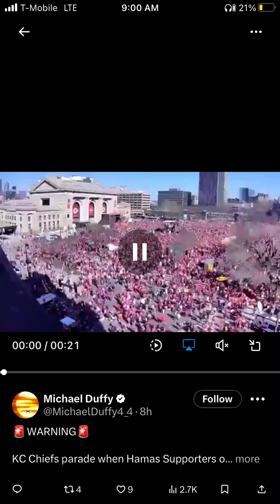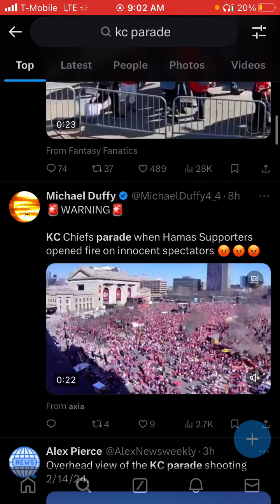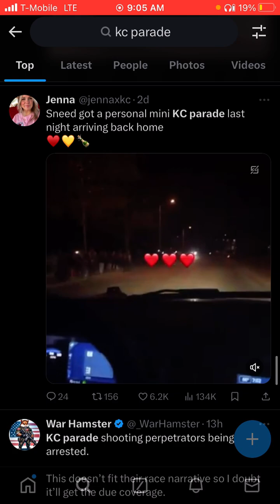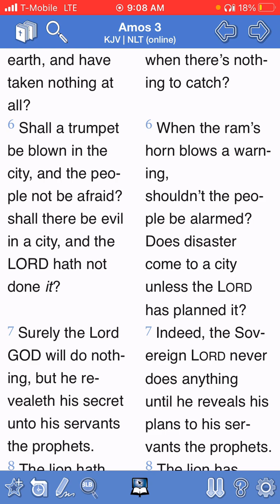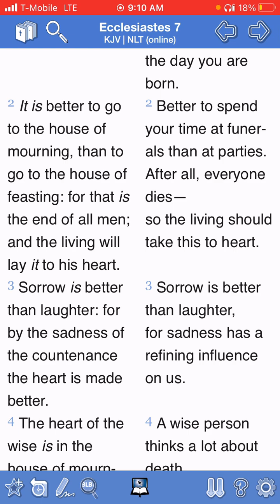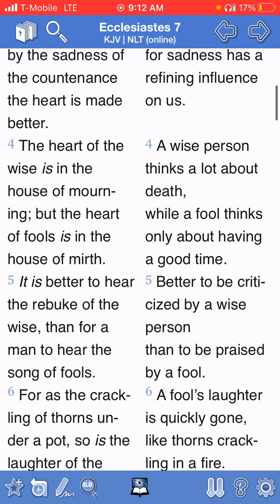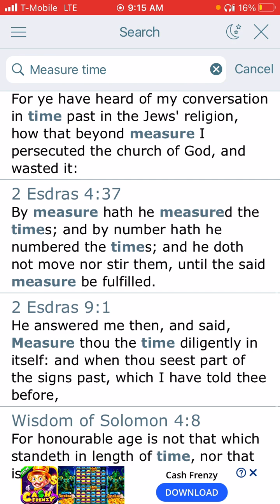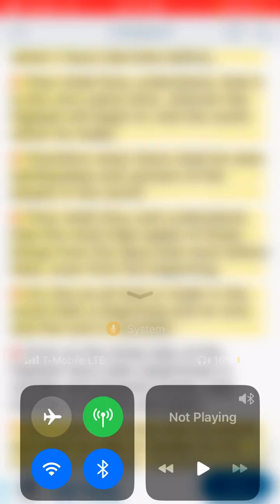Shooting at KC Victory Parade 😬💥 Shall there be Evil in a City & The Lord hath not done it ?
& HERE …